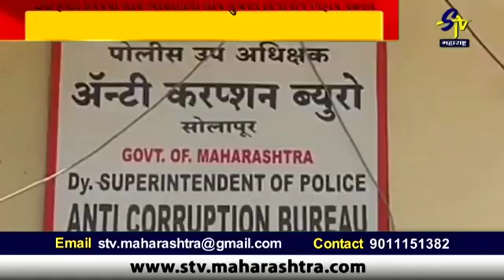सोलापुरच्या महानगरपालिकेचे विधान सल्लागार अरुण नागनाथ सोनटक्के याना पन्नास हजार रूपयेची लाच स्वीका